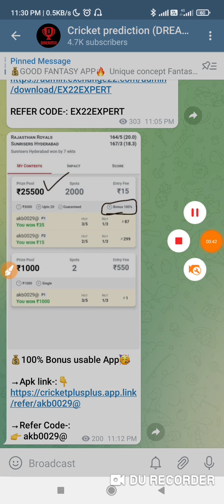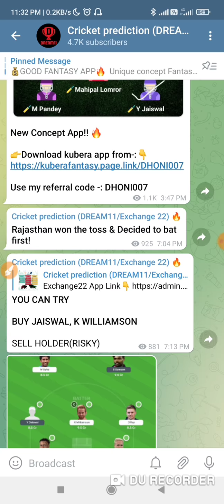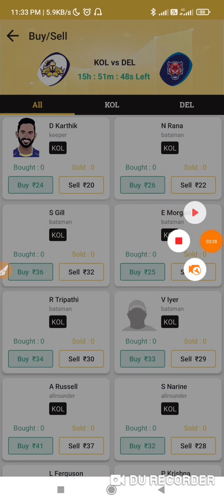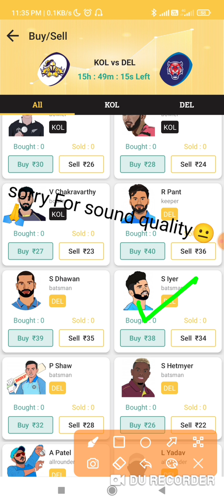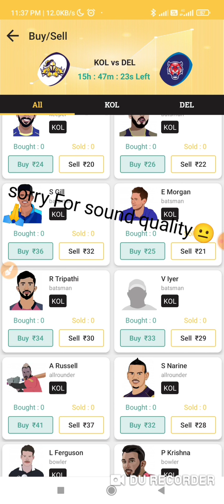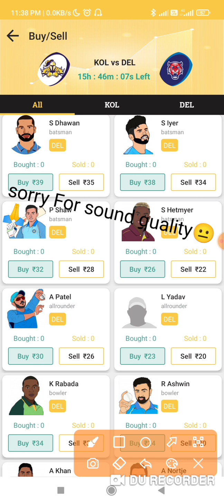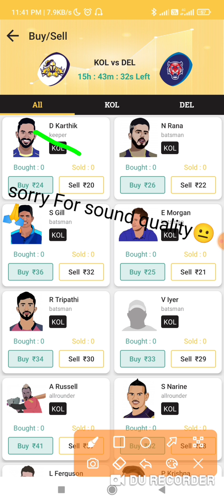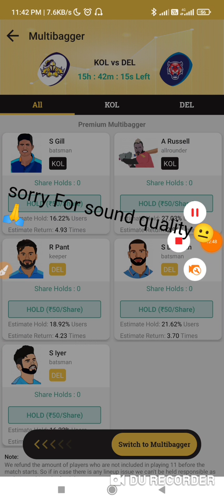KOL vs DC IPL 2021 Match Exchange22 Prediction| kolkata vs DC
(search 🔍 in telegram-: @cric11p (4.7k subscriber on Telegram (Cricket Prediction telegram channel name)

* Exchange22 application link 👇
(please cheak video comment section)

KKR vs DC Dream11 | today KOL vs DC Dream11 Prediction | KOL vs Dc dream11 | KKR vs DC Live

KOL VS DC LAST MATCH PERFORMANCE DC VS KOL POSSIBLE PLAYING11 KOL VS DC DREAM11 PREDICTION KOLKATA KNIGHT RIDERS VS DEHLI CAPITALS REAM11 DC VS KOL FANTASY PREDICTION KOL VS DC 27TH SEPTEMBER DREAM11 DC VS KOL DREAM11 KOL vs DC GRAND LEAGUE TEAM DC VS KOL 41ST T20 MATCH Delhi Capitals VS Kolkata Knight Riders SMALL LEAGUE PITCH REPORT KOL VS DC DREAM11 PREDICTION DC vs KOL T20 TEAM

"I will give information related to my experience and I doesn't forced anybody for selection of my choice"